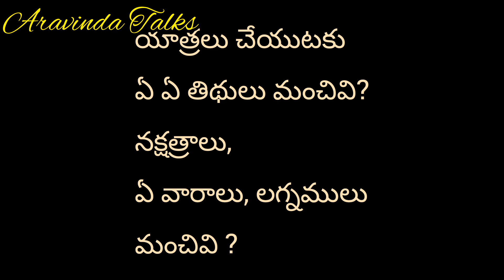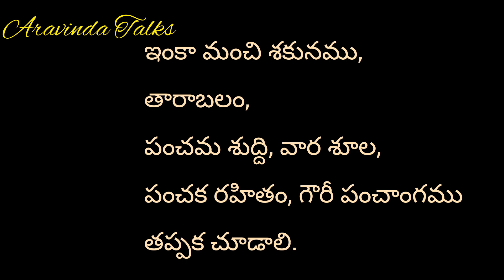Which Days are considered good for travelling | యాత్రలకు వెళ్ళాలంటే మంచి రోజులు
యాత్రలకు వెళ్ళాలంటే
తీర్థ యాత్రలు
ఏ తిథులు మంచివి?
ఏ నక్షత్రాలు మంచివి?